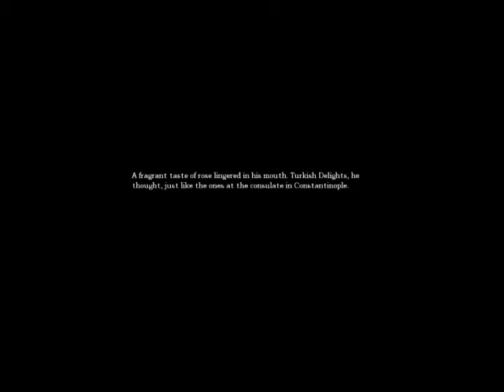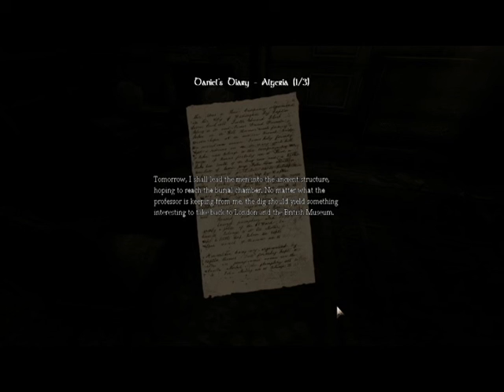Nick plays: Amnesia The Dark Descent Part 2: Little happens here...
Greetings viewer,

I'm fairly new to youtube and, obvious to you if you watched the video, new to let's plays altogether. I hope you enjoy the video and feel free to leave a comment (either to say how shit I am at this or, if you're up to it, give me some helpful tips).

Also, sorry about the echoey sound sometimes (like voice acted notes). My microphone decided to pick up my speakers. From part 4 and on, that should be fixed.